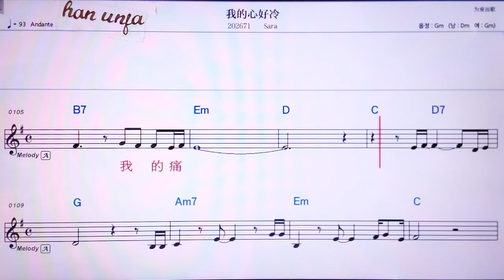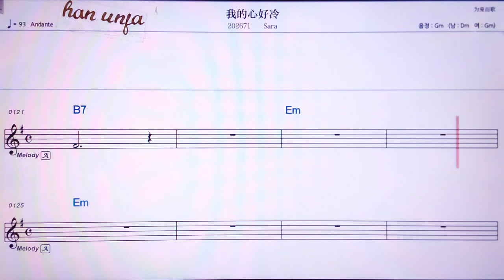💖워더씬하오렁/Sara 👍MR,노래방, 악보, 코드,Karaoke With Sheet Music